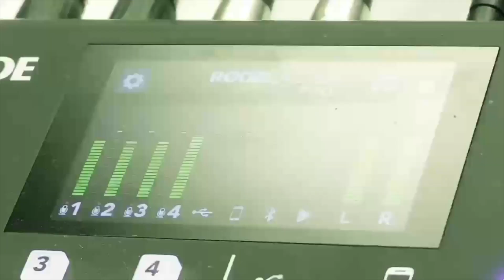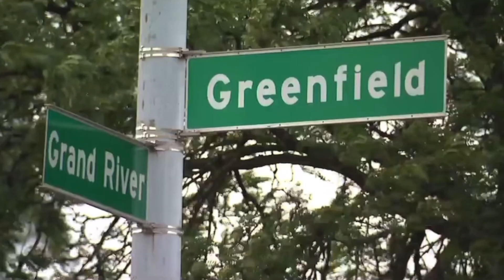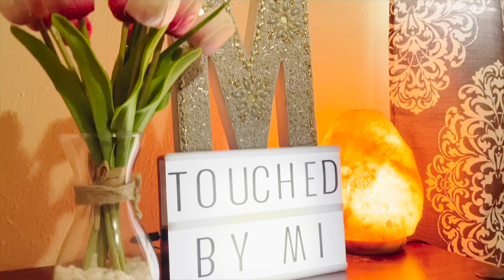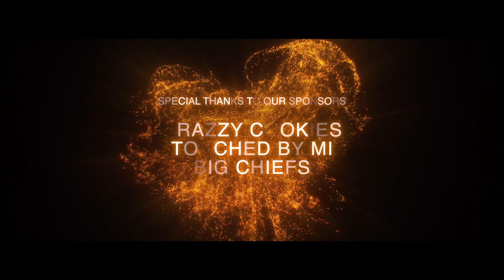Strait No Chase with Jesse Mitchell EP 10 Car Thief dragged out by dreads! with Boogie Bandz, & Lex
In this episode of Strait No Chase with Jesse Mitchell hosts Jesse Mitchell & Angel B. we discuss Car thief being caught and dragged, Richard Sherman, and much more with guests Boogie Bnadz & Lex!